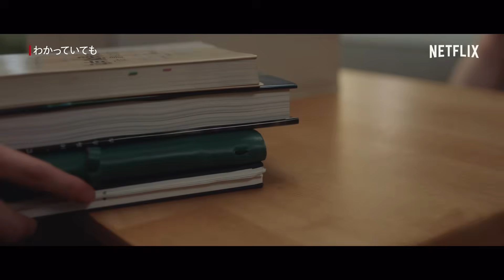ソン・ガンからハン・ソヒに放たれた衝撃の言葉 | わかっていても | Netflix Japan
恋愛は面倒だけどトキメキは楽しみたいイケメン男子と、愛なんて信じないけど恋愛はしたい女子。そんな二人のラブロマンス。ナビ（ハン・ソヒ）の家に置きっぱなしだった荷物を取りにきたジェオン（ソン・ガン）が再び、ナビを揺さぶってきます。そんなジェオンから出てきた「付き合おう」という衝撃の言葉。ずっと求めていたはずの言葉なのに、表情が曇るナビに胸が騒ぎます。2人はこのあとどのような関係になるのでしょうか？